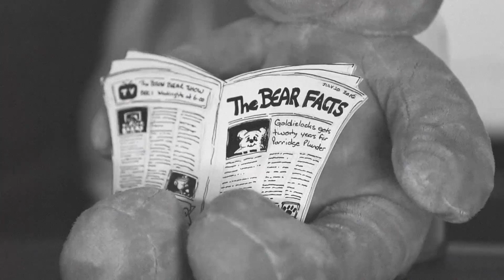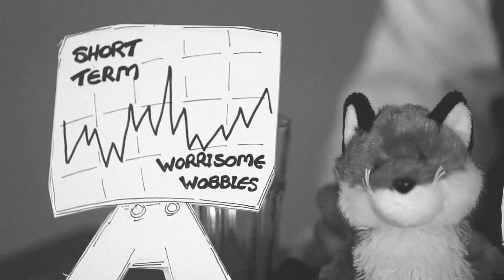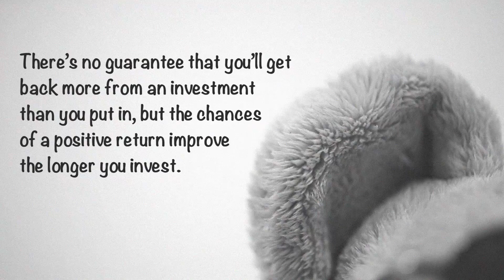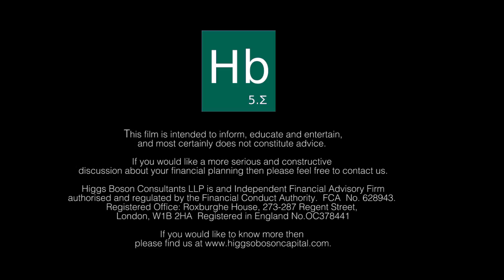The Boson Bear Show - The Silly Billy - Higgs Boson Consultants LLP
"What are politicians full of?" Another walk down nostalgia lane with episode two of The Boson Bear Show, and some valuable lessons in how not to be a silly billy with our investments.